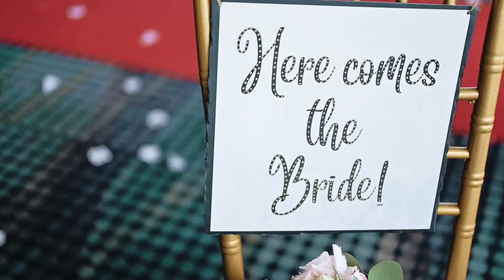Darlini and Martin: A Wedding at Roofino rooftop